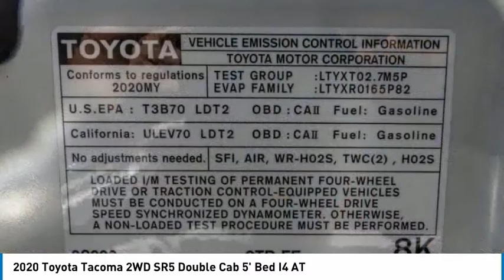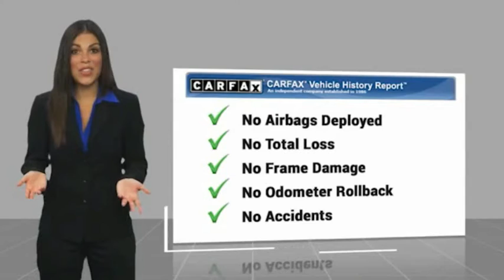2020 Toyota Tacoma 2WD PH6584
16751 Beach Blvd.

2020 Toyota Tacoma White 6-Speed Automatic 2.7L I4 DOHC 16V ***BLUETOOTH WIRELESS / HANDS FREE***, ***BACK UP CAMERA***, ***KEYLESS ENTRY***, ***CLEAN CARFAX***, ***ONE OWNER CARFAX***, Bar Grey Ring Chrome Front Grille, Chrome Rear Bumper, Daytime Running Lamps, Front Fog Lamps, Remote Keyless Entry System, SR5 Package. CARFAX One-Owner. Clean CARFAX. This Vehicle is Located at: Huntington Beach Hyundai; 16751 Beach Blvd, Huntington Beach CA 92647. Dealer Installed accessories are optional and may be purchased for an additional charge.All prices subject to government fees and taxes, any finance charges, any dealer document preparation charge, and any emission testing charge.While we make every effort to ensure the data listed here is correct, there may be instances where some of the factory rebates, incentives, options or vehicle features may be listed incorrectly as we get data from multiple data sources. PLEASE MAKE SURE to confirm the details of this vehicle (such as what factory rebates you may or may not qualify for) with the dealer to ensure its accuracy. Dealer cannot be held liable for data that is listed incorrectly.